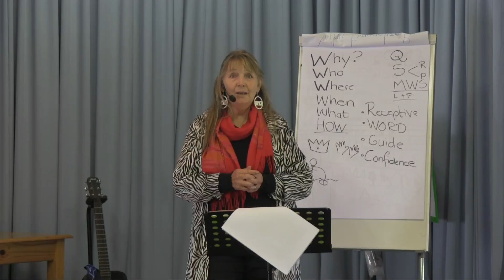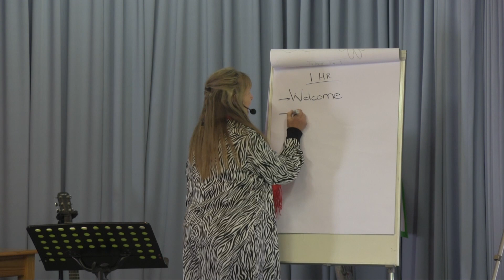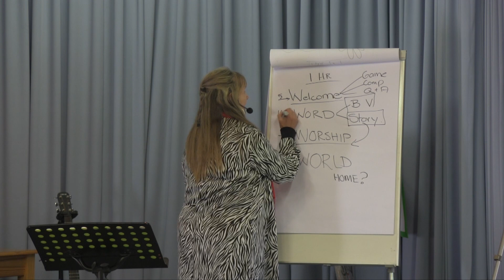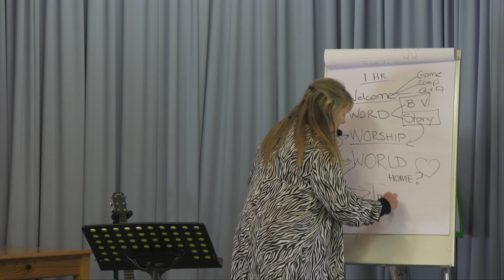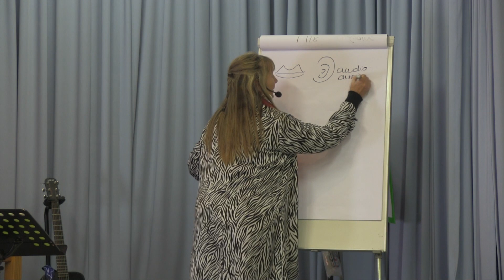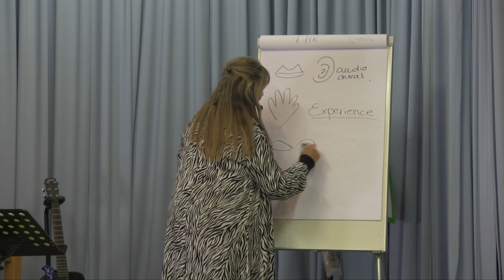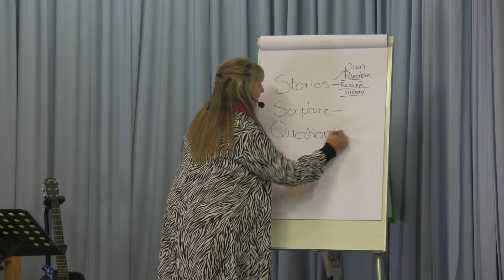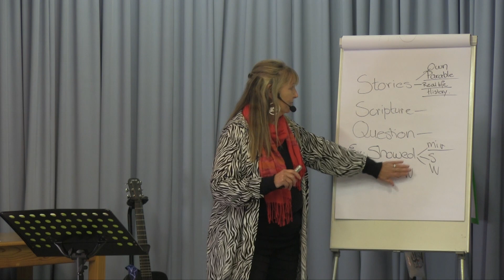Training on Children's ministry and music Soekie Sandra Krog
In 2023 we visited the pentecostal Holiness church headquarters in Roodepoort and presented a Three day training.